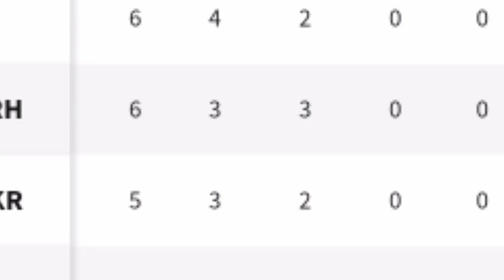MI VS DC Match No.27 IPL 2020 जानिए कौन जीतेगा मैच ! Match Prediction And 11 Aaj Ka IPL Match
Doston is video mein Bat ki gai hai aapse IPL 2020 ke 27 ke match ke bare mein jo Mumbai Indians aur Delhi capitals ke bich mein hone ja raha hai MI VS DC match prediction IPL match Kaun jitega Aaj Ka Match Kaun jitega aaj ka match ka prediction today match prediction Mumbai vs Delhi IPL match prediction

Mumbai Indians vs Delhi Capitals
Delhi Capitals vs Mumbai Indians
MI vs DC match prediction
MI vs DC main kaun jitega
MI DC main aaj ka match
match prediction
match no. 27
MI
DC
IPL
IPL 2020
Mumbai vs Delhi ipl
Delhi vs Mumbai ipl
Match no. 27 kaun jitega
Match no. 27 prediction
Mumbai Indians
Delhi Capitals

🔴Paytm transaction history kaise check Karen

🔴internet speed kaise check Karen

RAJASTHAN ROYALS VS KOLKATA KNIGHT RIDERS MATCH

🔴Royal challengers Bangalore vs Mumbai Indians

🔴 Rajasthan royals VS Kings XI Punjab match

MI vs DC main SE Kon jitega

MI vs DC Kaun jitega

 MI DC aaj ka match

Today's IPL match prediction

MI vs DC 2020 comparison
MI vs DC 2020

Technical Bhajan

Aaj ka Match Kon jitega
11 October 2020
MI vs DC

Today match IPL prediction
Indians IPL match
MI vs Delhi Capitals
MI
IPL
DC
IPL 2020
MI vs DC
PREDICTION
match 2020
IPL prediction,
Today Prediction match,
today prediction IPL,
Prediction IPL,
IPL me Aaj ka Match Kaun jitega,
Kon jitega MI vs DC
MI vs DC MatchNo.27 ! IPL #2020 ! जानिए कौन जीतेगा मैच Match PREDICTION And Dream #11 MI VS DC #2020

ˍˍˍˍˍˍˍˍˍˍˍˍˍˍˍˍˍˍˍˍˍˍˍˍˍˍˍˍˍˍˍˍˍˍˍˍˍˍˍˍˍˍˍˍˍˍˍˍˍˍˍˍˍˍˍˍˍˍˍˍˍˍˍˍˍˍˍˍˍˍˍˍˍˍˍˍˍˍˍˍˍˍˍˍˍˍˍˍˍˍˍˍˍˍˍˍˍ